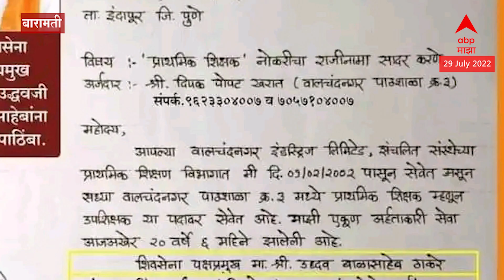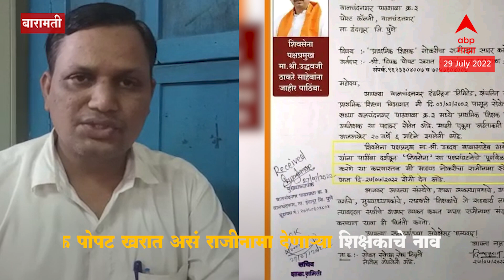Baramati : उद्धव ठाकरेंना पाठिंबा देण्यासाठी बारामतीतील दीपक खरात या शिक्षकाचा राजीनामा